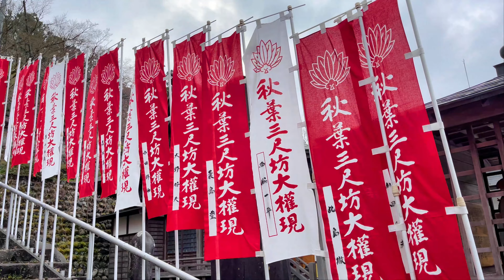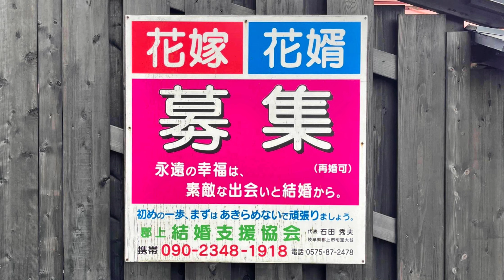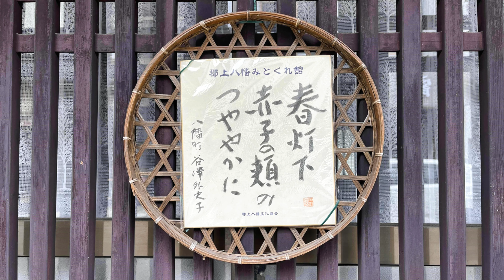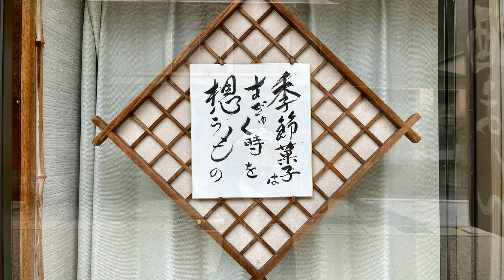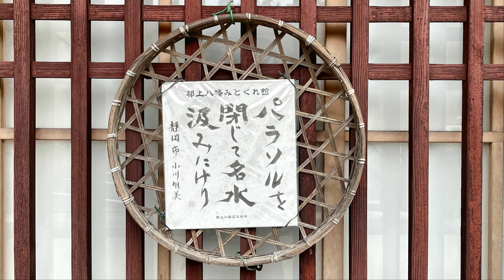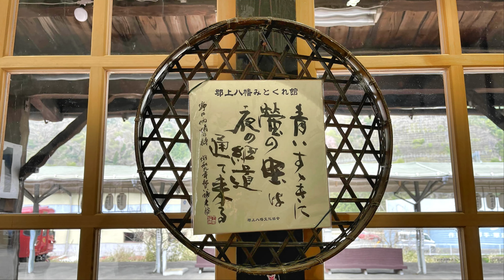郡上八幡（岐阜県 郡上市）／Gujo Hachiman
2021年の春、郡上八幡を訪ねました。